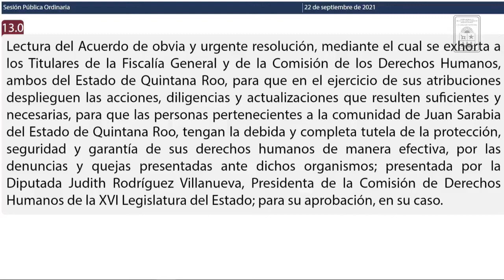Intervención de la Dip. Judith Rodriguez Villanueva. PVEM (22/Septiembre/2021)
Intervención de la Diputada Judith Rodríguez Villanueva, del PVEM, para la exposición de motivos del Acuerdo de obvia y urgente resolución, mediante el cual se exhorta a los Titulares de la Fiscalía General y de la Comisión de los Derechos Humanos, ambos del Estado de Quintana Roo, para que en el ejercicio de sus atribuciones desplieguen las acciones, diligencias y actualizaciones que resulten suficientes y necesarias, para que las personas pertenecientes a la comunidad de Juan Sarabia del Estado de Quintana Roo, tengan la debida y completa tutela de la protección, seguridad y garantía de sus derechos humanos de manera efectiva, por las denuncias y quejas presentadas ante dichos organismos; que presenta.